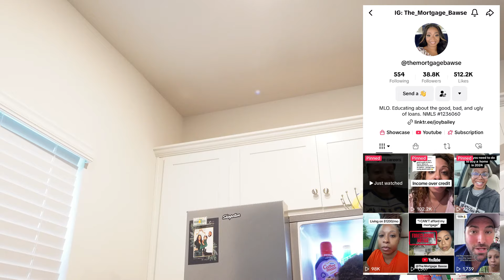LIFE UPDATE VLOG: Customer Success Manager Life |Brand New Car| Going back to School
Join me in this life update vlog as I share my journey as a Customer Success Manager, reveal my brand new car, and discuss my decision to go back to school. Exciting changes are happening, and I can't wait to take you along!

Vlog Camera
Camera Lense